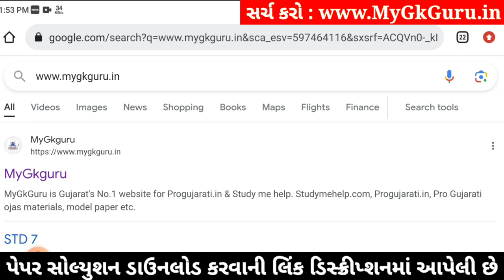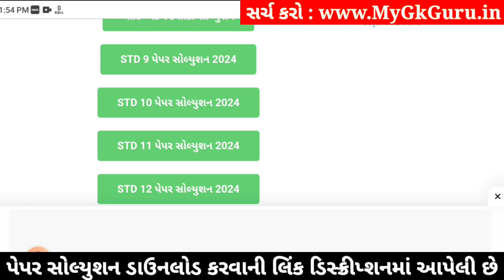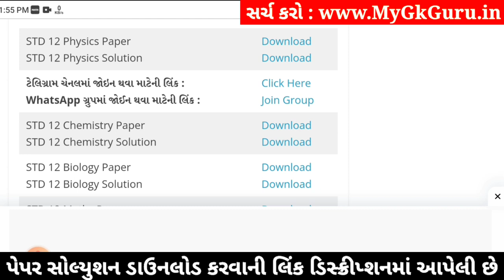std 12 physics paper solution 2024 100 marks, std 12 physics second exam paper 2024, std 12 physics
std 12 physics paper solution 2024 100 marks, std 12 physics second exam paper 2024, physics paper solution 2024 std 12, std 12 physics second exam paper solution 2024,

std 12 physics 2024 second exam paper solution,
std 12 physics second exam imp questions 2024,
Std 12 physics paper solution 2024,
Std 12 physics paper solution 2024 second exam,
Std 12 second exam paper 2024 physics,
Std 12 physics paper solution 2024 january,
Std 12 second exam paper solution 2024 physics,
Std 12 physics second exam Blueprint,
Std 12 physics second exam Blueprint 2024,
Std 12 physics paper solution 2024 second exam january,
Std 12 physics second exam paper solution 2024 100 marks,
second exam Std 12 physics paper solution 2024 Std 12,

Other Related Search Queries :
Std 12 physics paper solution 2024 100 marks january
Std 12 physics second exam paper solution january 2024
Std 12 physics paper solution 2024 january 2024
Std 12 physics paper solution january 2024